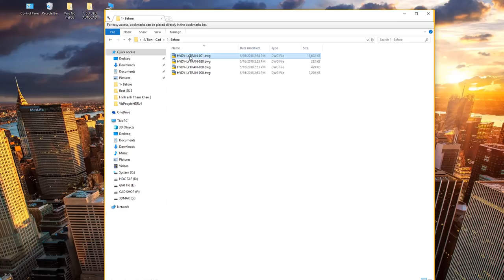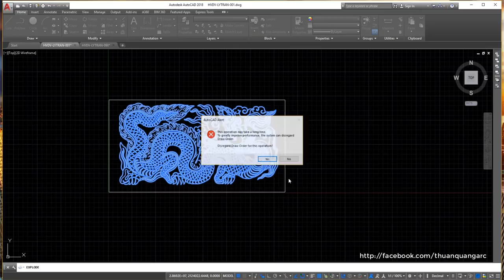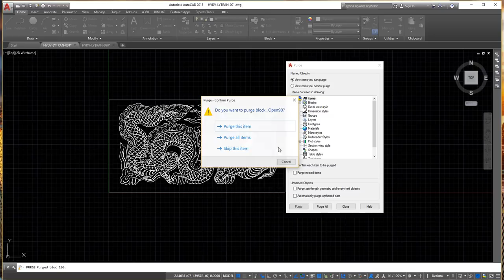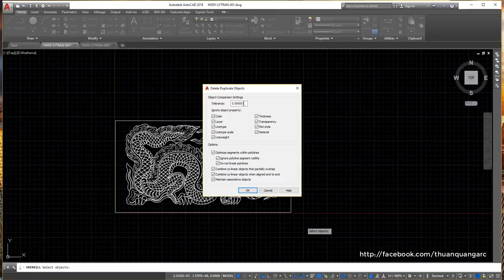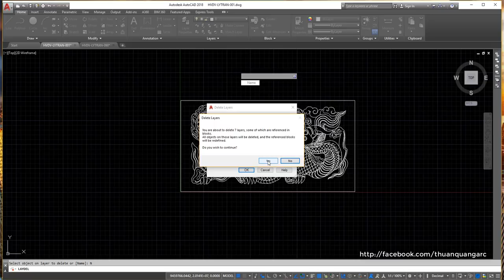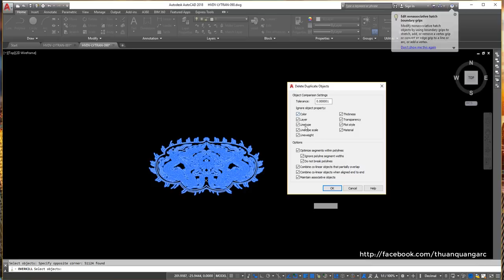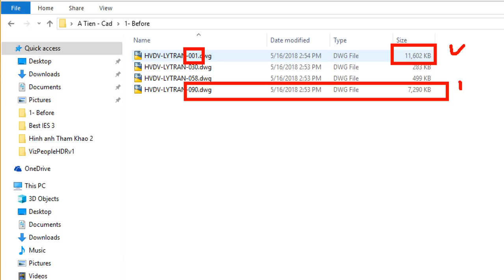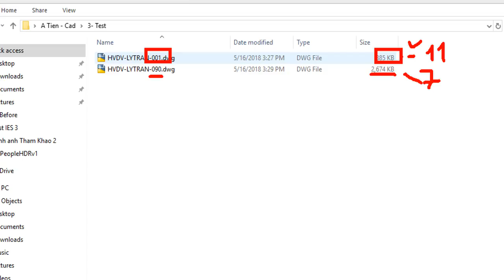Làm nhẹ file bản vẽ Autocad DWG/ thủ thuật autocad / học autocad căn bản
Hướng dẫn cách làm nhẹ file bản vẽ AutoCAD
Giảm dung lượng file bản vẽ autocad dwg
Xóa rác trong bản vẽ autocad
Thủ thuật autocad, thu thuat autocad
Học autocad qua video, autocad cơ bản